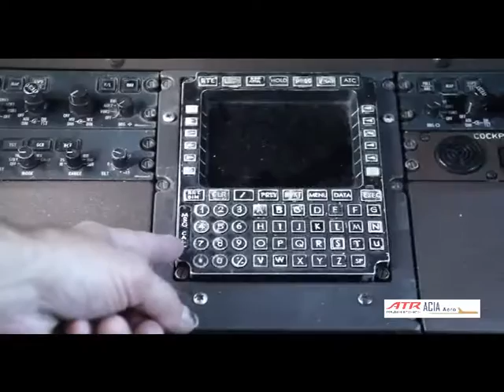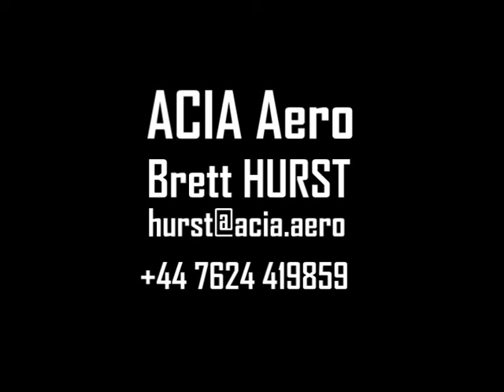15 09 30 MSN 315 VIDEO